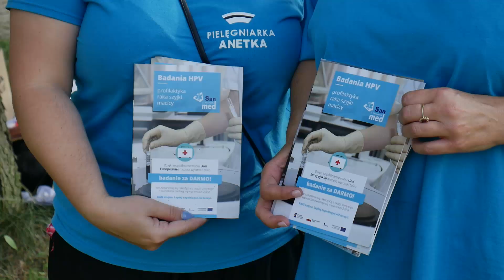Festyn kończący wakacje w Tułowicach 2019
Za nami festyn rodzinny, który zakończył tegoroczne wakacje.
Wiele atrakcji czekało na najmłodszych mieszkańców gminy Tułowice.
Zobaczcie naszą relację.